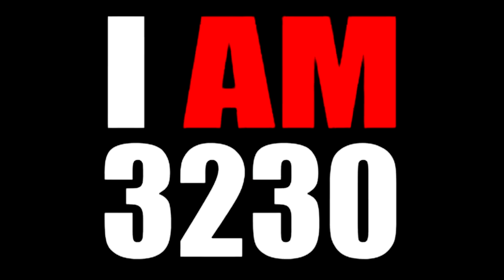LIL NICK4 X SPITTA THA DON - CANNONBALL(OFFICIAL MUSIC VIDEO)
Official music video for LIL NICK4 and SPITTA THA DON'S CANNONBALL. Shot and directed by @GANGWAYMAZE.